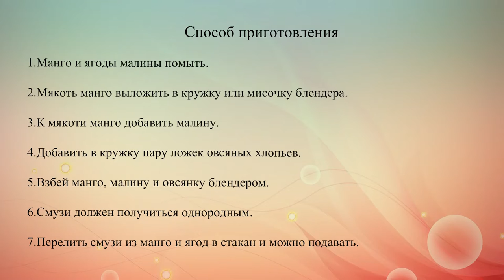Смузи из манго и малины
Смузи из манго и малины готовится при помощи блендера. Получается свежий, яркий по вкусу и полезный напиток.